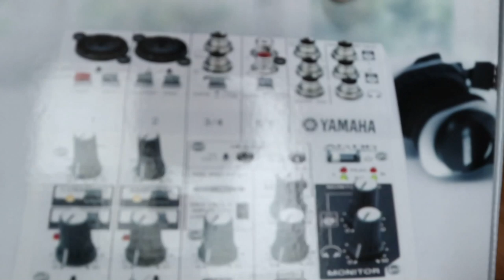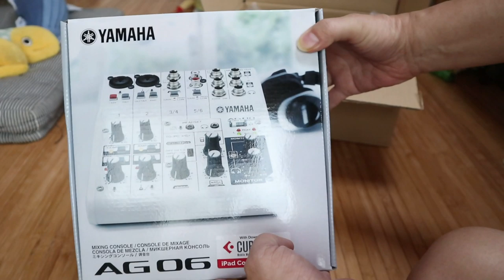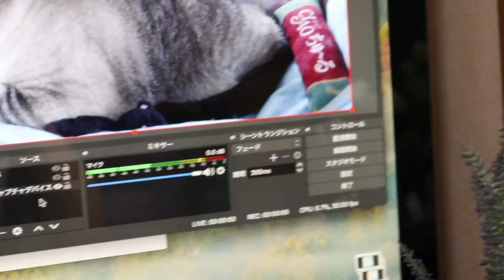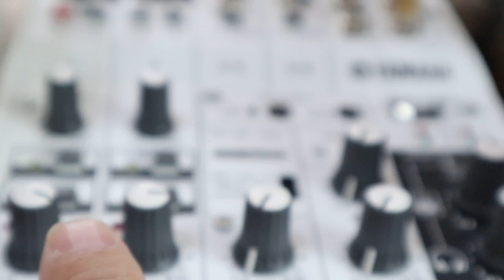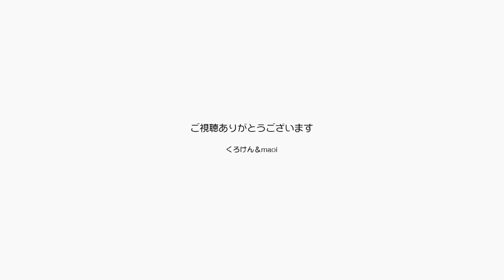生配信と音楽活動に強力な新兵器が追加されました！【Jean & Pont 1840】2019/8/14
我々の理解者協力者からの贈り物としてYAMAHA AR06が我が家に導入されました。
このミキサーは前々から憧れていつかは使いたいと思っていたもので、ギターとボーカルはもとより通常の生配信の音質向上に力を発揮してくれます。
ジャンくんポンちゃんも今より一層可愛く見えるかも？